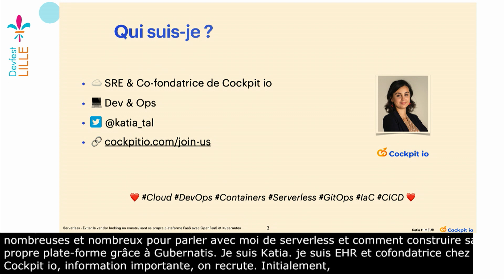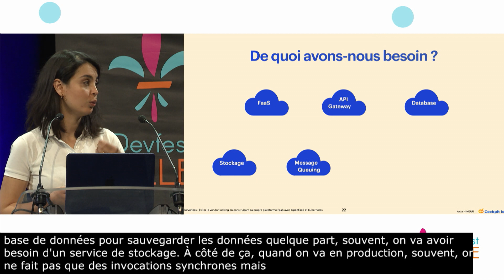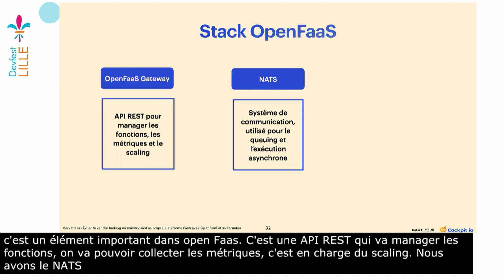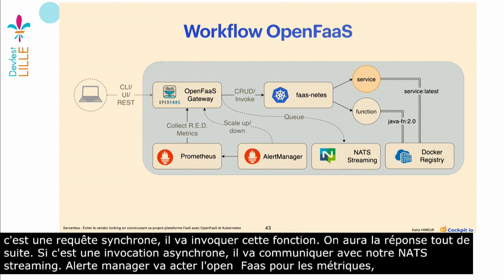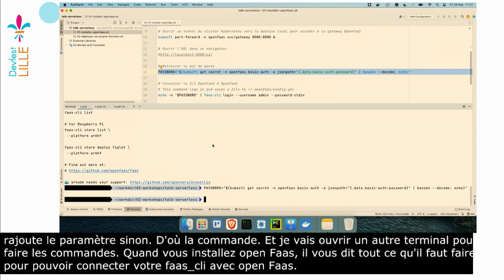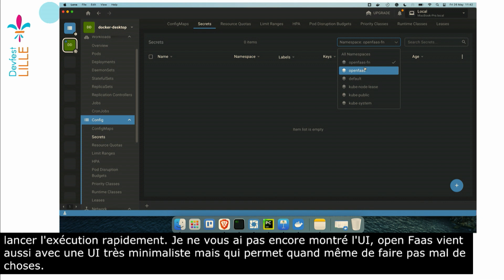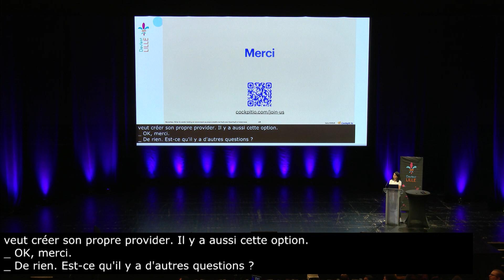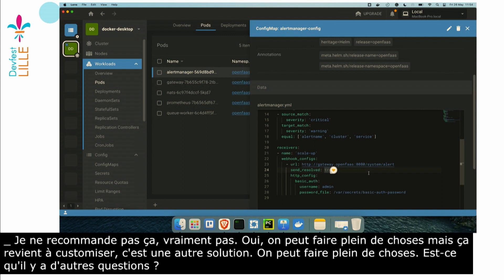[DEVFEST Lille 2023] - Serverless : Éviter le vendor locking en construisant sa propre plateforme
Katia Himeur.
Le serverless permet d’exécuter des applications sans avoir à gérer de serveurs. Le “Function as a Service” ou FaaS est un modèle d’exécution qui consiste à considérer ses applications comme des fonctions dans un environnement serverless, sans se soucier de l’infrastructure sous-jacente.
Les offres managées FaaS font parties des services de base que propose la grande majorité des fournisseurs cloud. D’un fournisseur à un autre, la manière d’utiliser ces services est différente, augmentant le risque de vendor locking.
À travers ce talk, nous verrons ce qu’est le serverless au juste. Comment, grâce à des outils comme OpenFaaS, nous pouvons disposer de sa propre plateforme déployée sur Kubernetes, et ce même sur son poste de développement. Nous découvrirons aussi, comment les équipes de développement gagnent en autonomie grâce à ce modèle, en reproduisant des environnements ISO dès le poste de développement et en ayant accès aux mêmes fonctionnalités qu’en production.